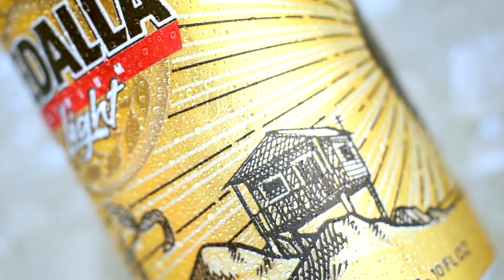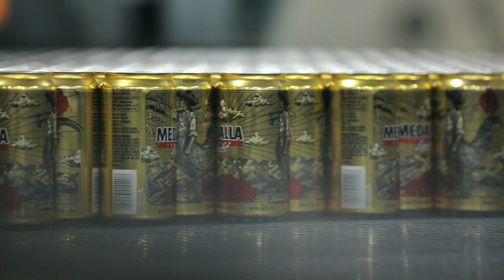Diseños que Celebran todo lo que nos Inspira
Descubre cómo el artista y muralista puertorriqueño Alexis Diaz 🖌 se inspiró en nuestra isla y sus tradiciones🇵🇷 al cambiar las paredes por una lata. ¿Cuál diseño te inspira a alcanzar tú Medalla?